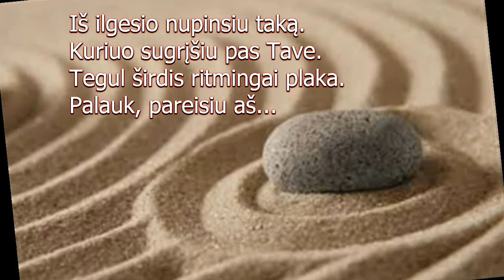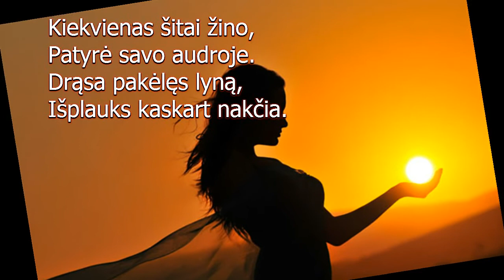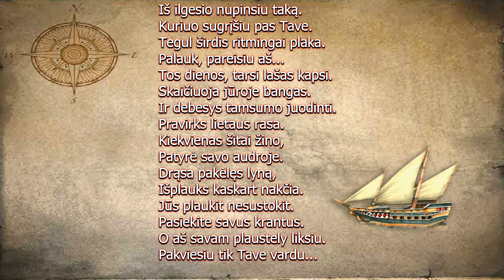Gyvenimo jūra...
gyvenimo laivelis...2015